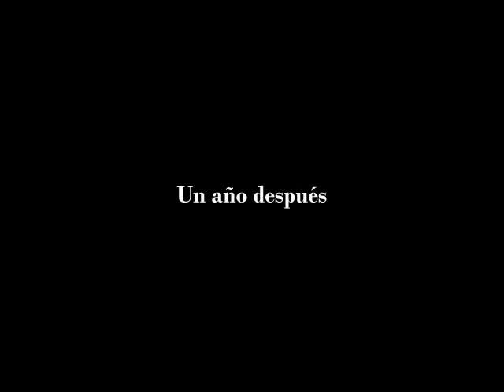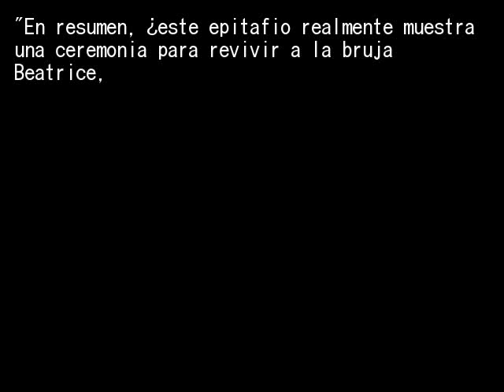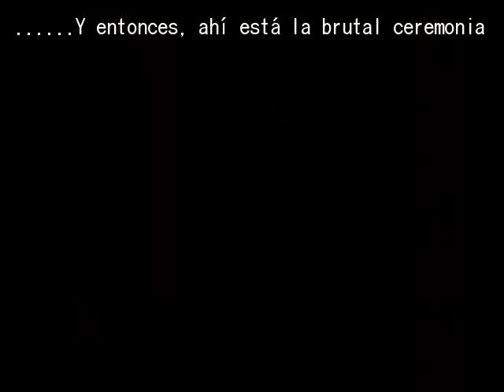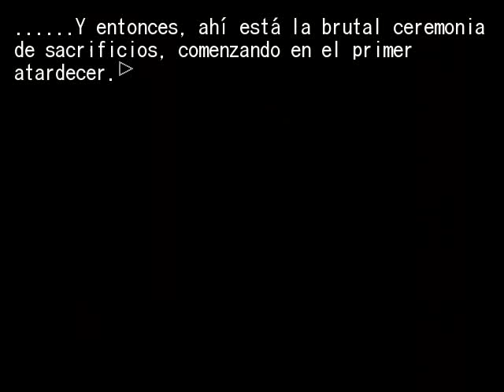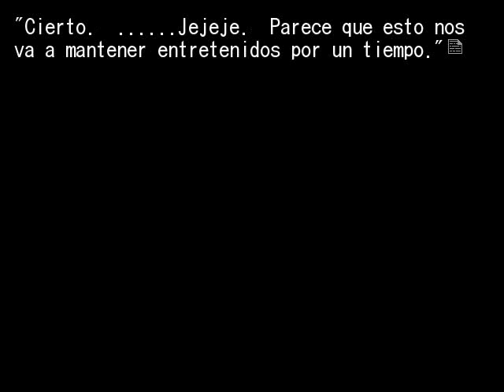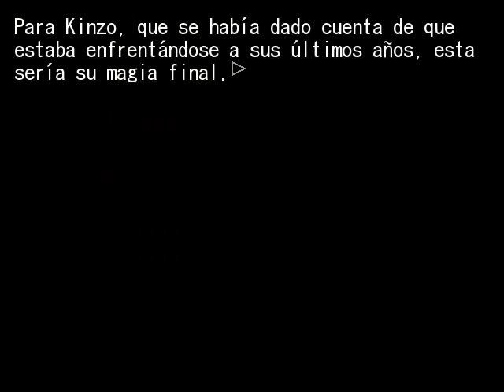EPISODIO 7 PT39